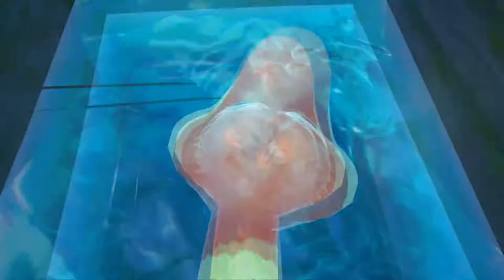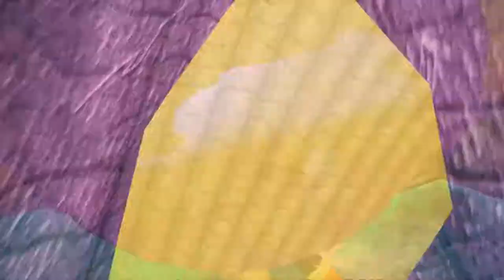MOST DANGEROUS LEVEL EVER!!! | SNAKE PASS EP#2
today i play snake pass and for some reason it got really hard really fast.